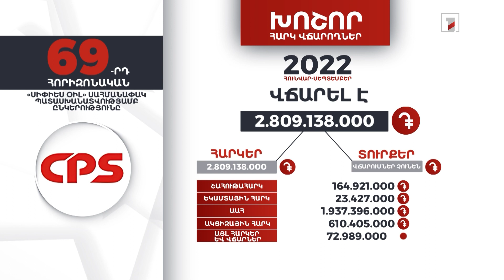«Սիփիես Օիլ»-ը 2022-ի հունվար-սեպտեմբերին 2 մլրդ 809 մլն դրամ հարկ է վճարել